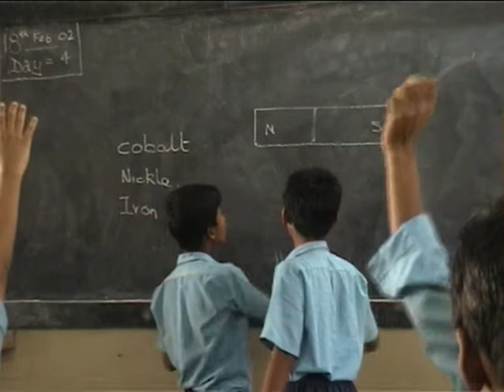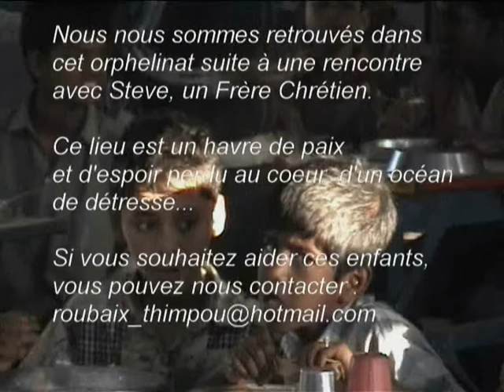St mary Orphanage in Kolkata 2002 part (2/2)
Amateur filming of an Orphanage in Kolkata, India. Intro is the Kolkata town.